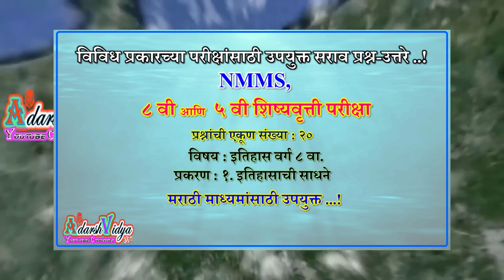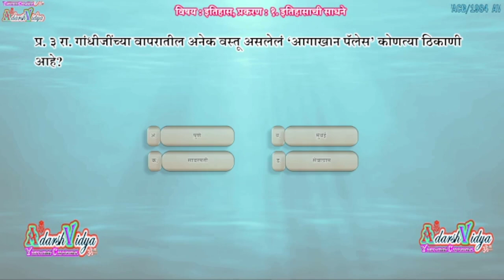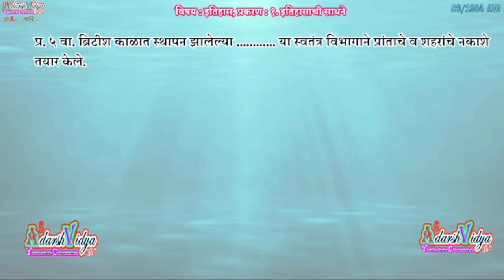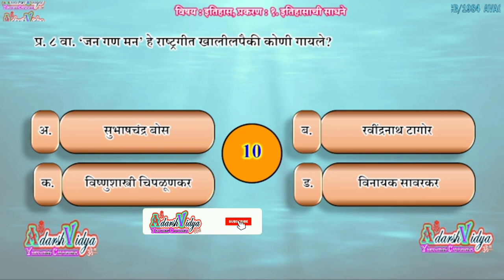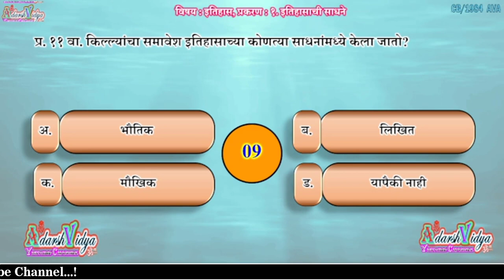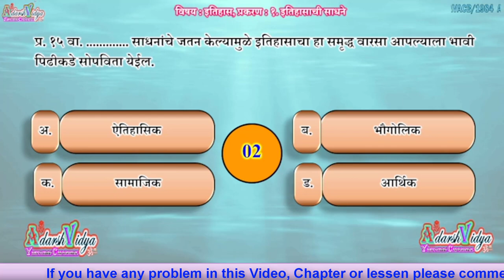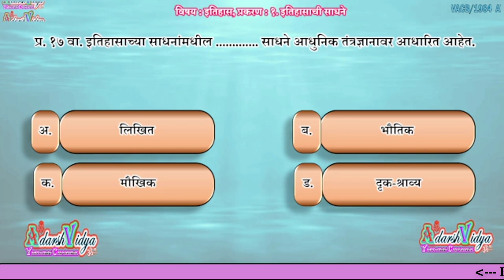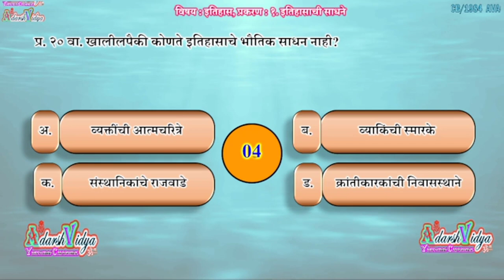General Knowledge, gkmarathi, GK, इतिहासाची साधने , 8th scholarship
If any problem in this Video, then comment me. !